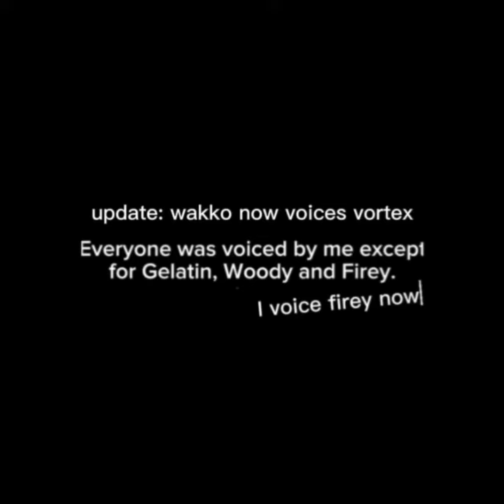BfDIRCE 13: Summit Showdown